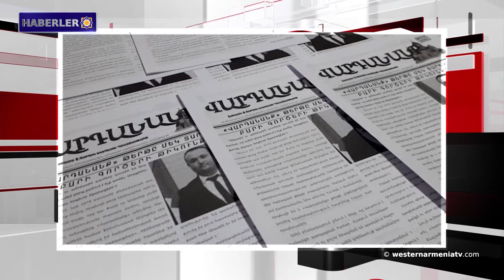Suriye'deki durum.Batı Ermenistan haberleri 03-03-2020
1- Batı Ermenistan'dan Haberler
2- Lozan Antlaşması'nın süresi “doldu", Türkiye yeraltı kaynaklarını ele geçirmek için artık özgürdür
3- Ermenistan Cumhuriyeti Başbakanı resmi bir ziyaret için Gürcistan'a hareket etti
4- Artsakh Cumhuriyeti’nde yayınlanan "Vardanank" adlı manevi-kültürel gazetesi bir yaşında
5- Suriye'deki durum
6- 1878'in bu gününde San-Stefano Antlaşması imzalandı